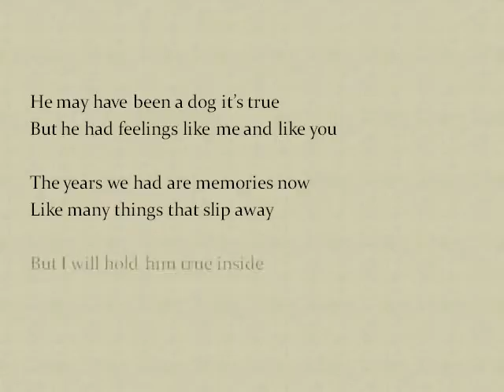Our Dog Chance